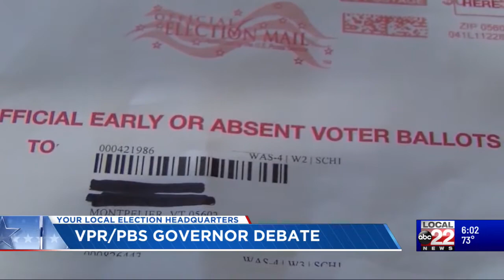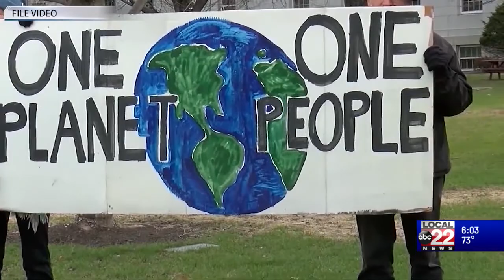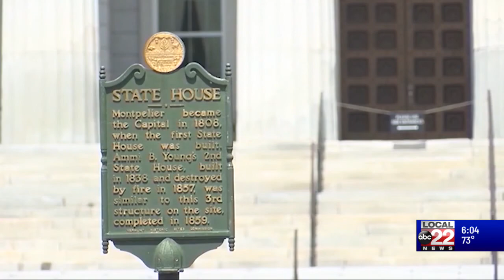Candidates for Vt Governor face off in debate